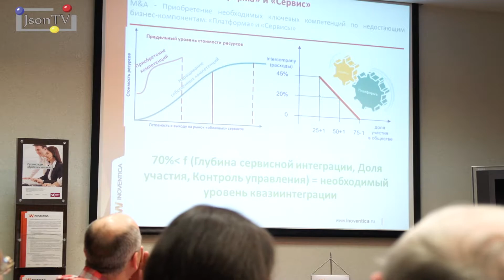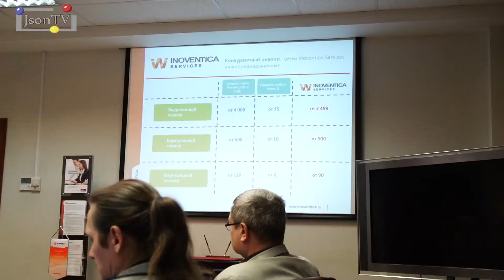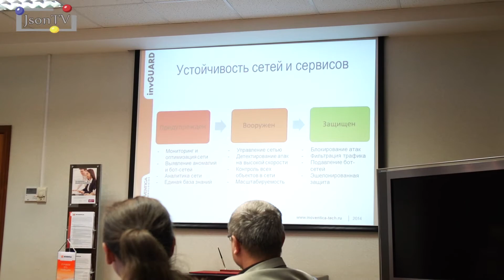Пресс конференция Inoventica - Json News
В Москве  прошла   пресс - конференция  ГК Inoventica, на которой член  совета директоров ЗАО "Коммуникации для инноваций" (КДИ, головное юридическое  лицо  группы компаний   Inoventica) Виталий Слизень представил итоги реализации трехлетней стратегии группы и о планах на будущее.

Inoventica была создана весной 2011 года для реализации инфраструктурных проектов в сфере "облачных вычислений". Помимо КДИ в группу входят ООО "Радио Телевидение Связь", ООО "Иновентика Технолоджес" (КДИ принадлежит 50%) и ООО "СтартПак" (20%). КДИ также принадлежали 60% "Гарант-Парк-Интернет", но недавно компания консолидировала 100%, рассказал вчера господин Слизень, не уточняя детали сделки.

Группа компаний   демонстрирует  динамичное  развитие  и уверенный рост  клиентской базы, которая насчитывает более 5000 заказчиков, из которых  40 процентов составляют крупные компании.

Протяженность магистральной  сети составила  13 тысяч километров , пропускная  способность — 8 терабИт в секунду, инвестиции в проект составили 1,1 миллиарда рублей, рассказал Виталий Слизень.  По этим показателям Inoventica входит в число ведущих магистральных операторов, владеющих собственной транспортной сетью.

На пресс- конференции  были  представлены последние разработки Группы, в частности,  система защиты от сетевых атак invGuard, которую представил  генеральный директор ООО «Иновентика» Технолоджес»  Александр  Жижкин, который по окончании пресс-конференции дал эксклюзивное интервью JSON TV.

На пресс-конференции также объявлено о консолидации 100 процентов компании "Гарант-Парк-Интернет" , одного из ведущих хостинговых провайдеров России. Теперь «Гарант-Парк-Интернет» предлагает свои услуги под новым брендом «иновЭнтика сёрвисес».  Генеральный директор компании Ольга Пономарева также дала эксклюзивное интервью JSON TV, в котором Ольга рассказала как о слиянии, так и о своем видении изменений потребительских предпочтений и влиянии изменений в законе о персональных данных на рынок облачных решений и бизнес компании.
то рынок вырастет примерно на 50%, до 2,5 млрд руб...